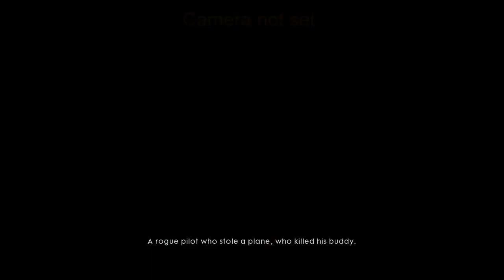GUERRA DE AVIÃO, DE NOVO!!! - BATTLEFIELD 1 CAMPANHA - #05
Mafia Extreme

     * Versão do Forge: 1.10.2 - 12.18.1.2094

     * ATENÇÃO, NÃO CONTEM PIXELMON
     * Mods: Iron Chest;
                  JEI;
                  Jorney Map;
                  OptiFine;
                  WAILA Harvestability;
                  WAILA;
                  WorldEdit.

    * Versão do Pixelmon: 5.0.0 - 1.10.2 - Beta 9